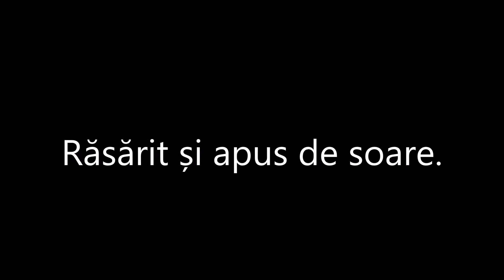Răsărit și apus de soare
Instrumentală.